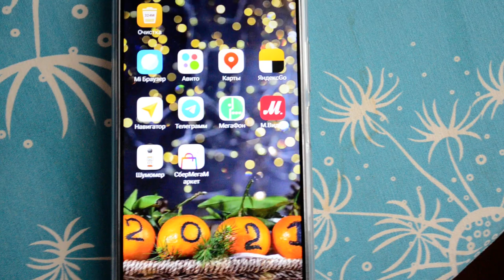update app to login telegram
update app to login telegram что это